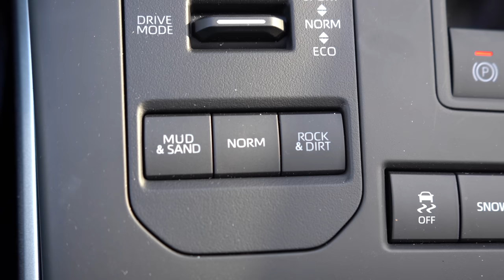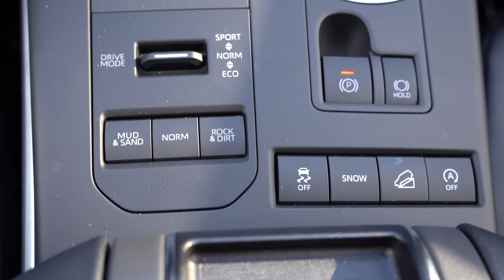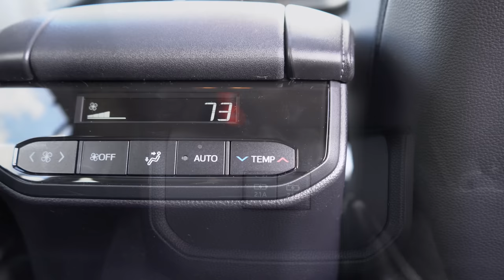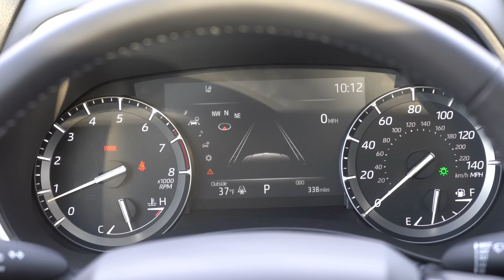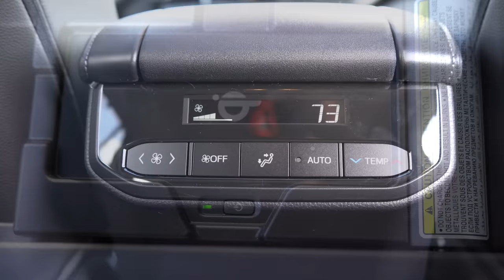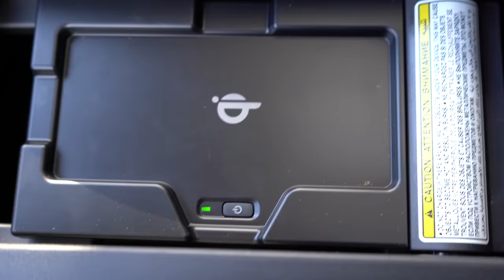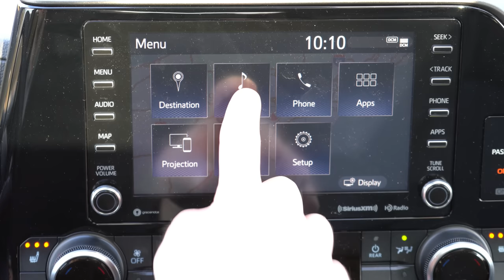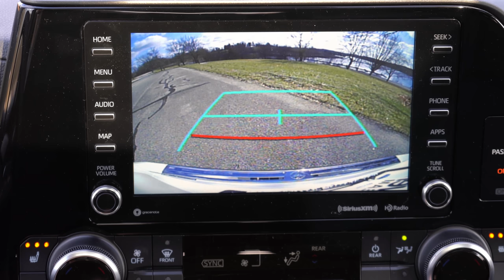2020 Toyota Highlander Review | The Best 3-Row SUV?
In this video I'll go for a test drive & completely review the NEW 2020 Toyota Highlander! I'll test out acceleration, braking, steering feel,cargo space, rear legroom, sound system, exhaust clip & much more!

Big thanks to Hanover Toyota in Hanover, PA for allowing me to check out the NEW 2020 Toyota Highlander! For more information on their inventory please feel free to visit their website below.